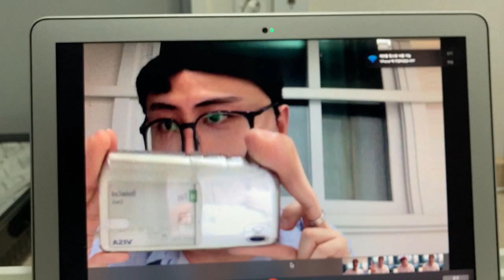점선면!!! ! 사과 그려볼게요!!!!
단국대학교 정시에 나왔던 기출문제 그려봤어요

사과 실뭉치 뜨개바늘이에요!